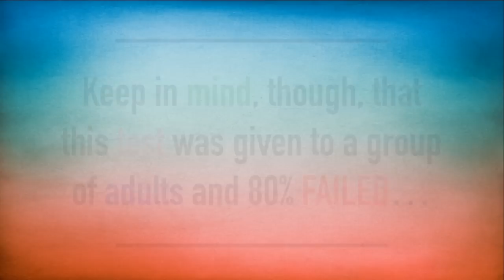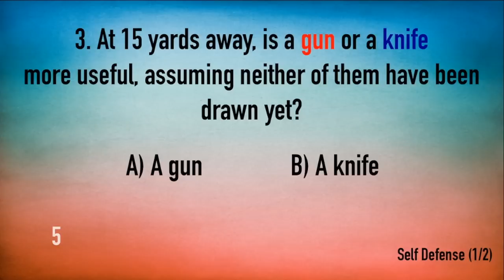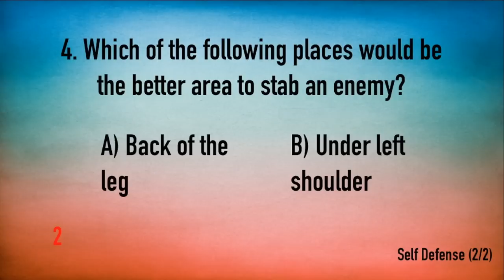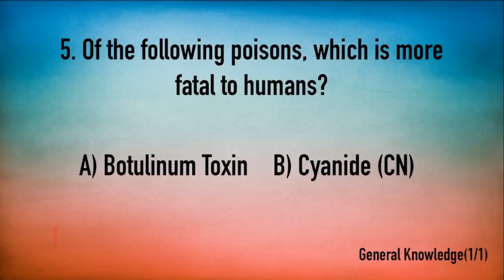Can You Pass a CIA Spy Exam? - 90% FAIL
Have you ever wondered if you meet the requirements to become a CIA Spy? Well, take this test in under 5 minutes to find out if you're in the small percentage of the world that is spy-built material!

This test will reflect your knowledge of CIA Spy Agent operations, gadget uses, and general knowledge. This test was given to multiple hundred people, revealing that 90% FAILED the Spy Exam by CIA. How much do you know about spy gadgets and operations? Will You Pass the CIA Spy Recruitment Exam? Could You Be a CIA Spy? Find out in less than 5 minutes!

Fact of the Week! - One Teaspoon of Botulinum Toxin Can Kill More than ONE BILLION Humans!